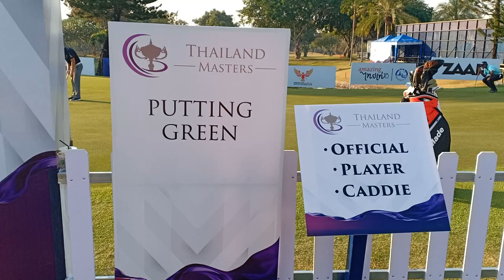ภาพบรรยากาศการแข่งขันกอล์ฟศึกGolf Thailand Masters#Thailand#Asiantour#Golf